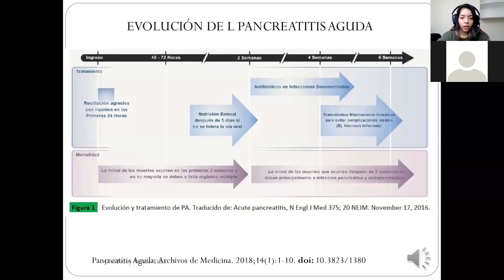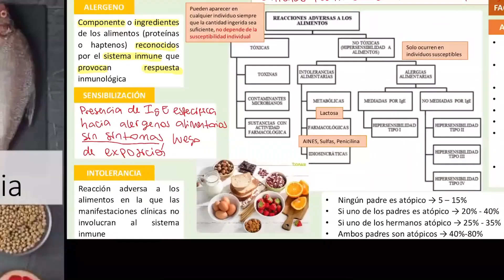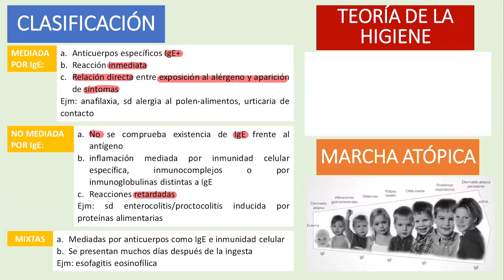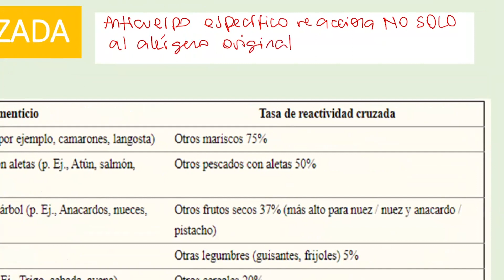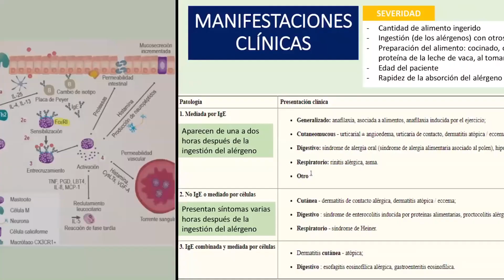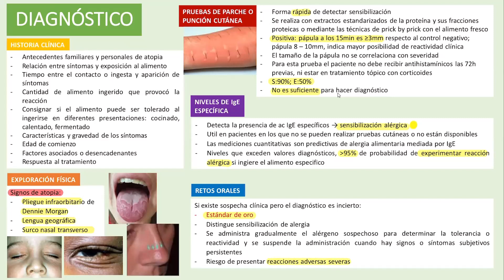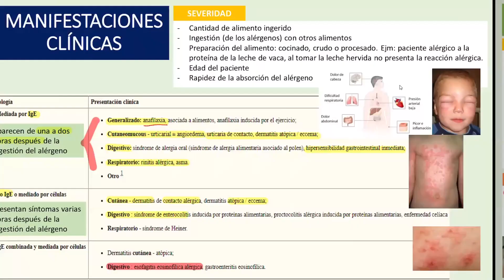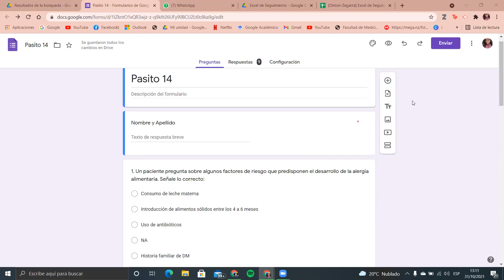Semana 14 Alergia alimentaria 31 10 2021